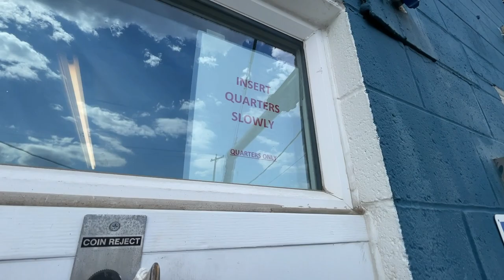Chester Died (HEARTBROKEN!) PLUS Spring Cleaning On The Farm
Our Holland Lop, Chester, is gone and we are heartbroken.  But farm life must go on, and we do some spring cleaning on the farm.

A small scale family farm trying to raise food for our family and local community in a way that allows the animals to be animals!  Foraging, running around, enjoying grass, bugs & sunshine... everything they enjoy!  We utilize rotational grazing, which allows them fresh grass to forage on every day!

We are a family of four living in Wild and Wonderful West Virginia!  We inherited our farm from Keturah's parents and started working to build our home and farmstead there in the summer of 2020.  Follow along on our journey! @amandusfamilyfarm​​​​​​​​​ ​​​​​​

Blessings,
Nick, Keturah, Apphia, & Zeke
Amandus Family Farm